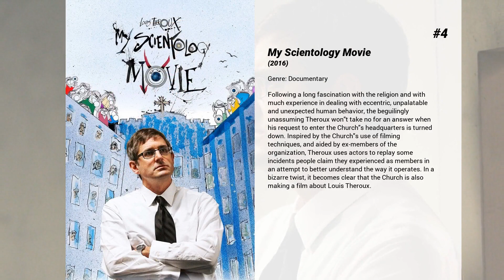Best Paz de la Huerta movies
Welcome to... Best Paz de la Huerta movies! In our channel you will find hundreds of TOPS and rankings of the best films of all genres, actors and nationalities.

Best Paz de la Huerta movies presents...

15. 4:44 Last Day on Earth
A look at how a painter and a successful actor spend their last day together before the world comes to an end.

14. Nurse 3-D
Abby Russell, a beautiful, dedicated nurse with a sinister side, has a secret life in which she targets and punishes dishonest men.

13. The Tripper
A Ronald Reagan-obsessed serial killer targets a bunch of hippies who are heading to a weekend-long concert.

12. Deception
As a corporate auditor who works in a number of different offices, Jonathan McQuarry wanders without an anchor among New York's power brokers. A chance meeting with charismatic lawyer Wyatt Bose leads to Jonathan's introduction to The List, an underground sex club. Jonathan begins an affair with a woman known only as S, who introduces Jonathan to a world of treachery and murder.

11. The Editor
A one-time (and now one-handed) master film editor toiling in the cinematic sweatshops of 1970s Italy becomes the prime suspect in a series of brutal murders.

10. The Object of My Affection
A pregnant New York social worker begins to develop romantic feelings for her gay best friend, and decides she'd rather raise her child with him, much to the dismay of her overbearing boyfriend.

9. The Limits of Control
A mysterious stranger works outside the law and keeps his objectives hidden, trusting no one. While his demeanor is paradoxically focused and dreamlike all at once, he embarks on a journey that not only takes him across Spain, but also through his own consciousness.

8. Choke
A sex-addicted con-man pays for his mother's hospital bills by playing on the sympathies of those who rescue him from choking to death.

7. Fierce People
A massage therapist looking to overcome her addictions and reconnect with her son, whose father is an anthropologist in South America studying the Yanomani people, moves in with a wealthy ex-client.

6. Untouchable
The inside story of the rise and fall of Harvey Weinstein reveals how, over decades, he acquired and protected his power even when scandal threatened to engulf him. Former colleagues and accusers detail the method and consequences of his alleged abuse, hoping for justice and also to inspire change.

5. Riding in Cars with Boys
A single mother, with dreams of becoming a writer, has a son at the age of 15 in 1965, and goes through a failed marriage with the drug-addicted father.

4. My Scientology Movie
Following a long fascination with the religion and with much experience in dealing with eccentric, unpalatable and unexpected human behavior, the beguilingly unassuming Theroux won't take no for an answer when his request to enter the Church's headquarters is turned down. Inspired by the Church's use of filming techniques, and aided by ex-members of the organization, Theroux uses actors to replay some incidents people claim they experienced as members in an attempt to better understand the way it operates. In a bizarre twist, it becomes clear that the Church is also making a film about Louis Theroux.

3. The Cider House Rules
Homer is an orphan who was never adopted, becoming the favorite of orphanage director Dr. Larch. Dr. Larch imparts his full medical knowledge on Homer, who becomes a skilled, albeit unlicensed, physician. But Homer yearns for a self-chosen life outside the orphanage. What will Homer learn about life and love in the cider house? What of the destiny that Dr. Larch has planned for him?

2. Enter the Void
This psychedelic tour of life after death is seen entirely from the point of view of Oscar, a young American drug dealer and addict living in Tokyo with his prostitute sister, Linda. When Oscar is killed by police during a bust gone bad, his spirit journeys from the past -- where he sees his parents before their deaths -- to the present -- where he witnesses his own autopsy -- and then to the future, where he looks out for his sister from beyond the grave.

1. A Walk to Remember
When the popular, restless Landon Carter is forced to participate in the school drama production he falls in love with Jamie Sullivan, the daughter of the town's minister. Jamie has a "to-do" list for her life and also a very big secret she must keep from Landon.